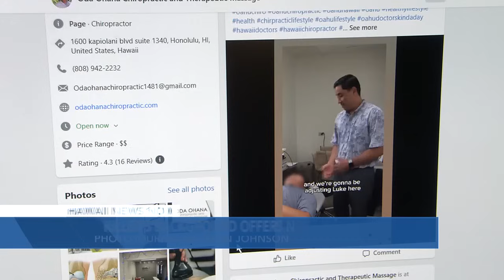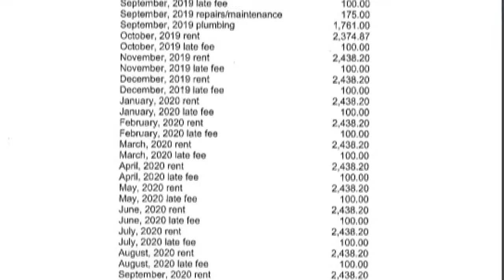Man who fatally stabbed wife, children had no history of violence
The man who police say killed his family in Manoa had no history of violence, but has had money troubles in his past, HNN Investigates has found.